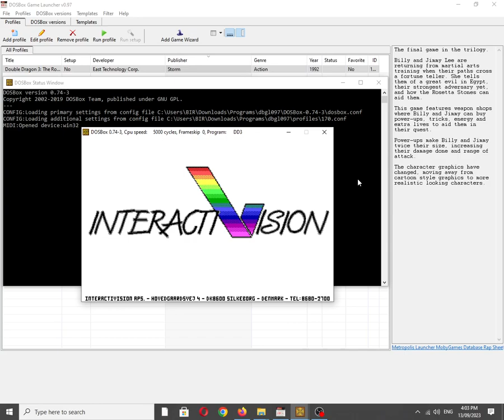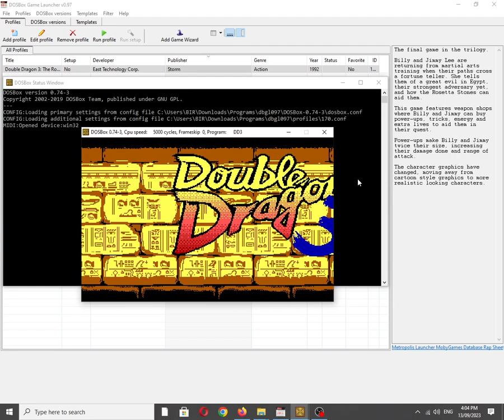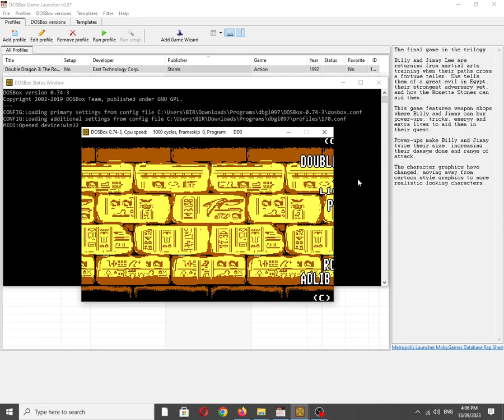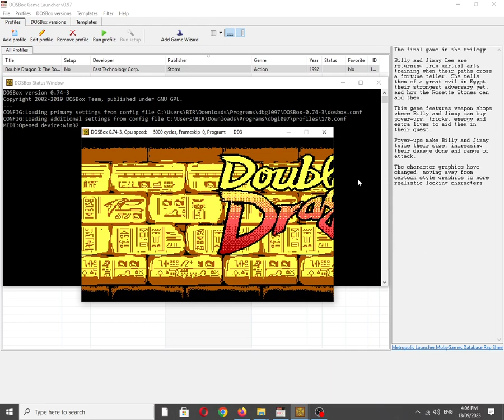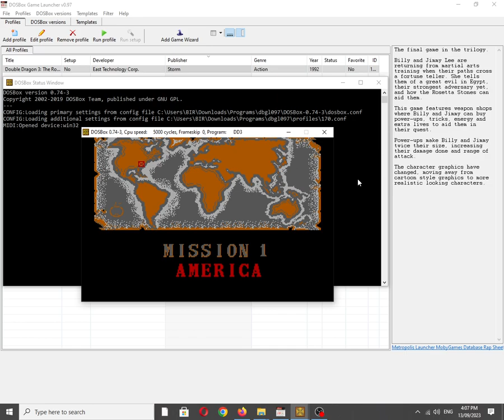Double Dragon 3: The Rosetta Stone [MS DOS] Some Music on IBM PC Speaker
Mobygames description:
The final game in the trilogy.

Billy and Jimmy Lee are returning from martial arts training when their paths cross a fortune teller. She tells them of a great evil in Egypt, their strongest adversary yet, and how the Rosetta Stones can aid them.

This game features weapon shops where Billy and Jimmy can buy power-ups, tricks, energy and extra lives to aid them in their quest.

Power-ups make Billy and Jimmy twice their size, increasing their damage done and range of attack.

The character graphics have changed, moving away from cartoon style graphics to more realistic looking characters.

Also available on:
Vanillo: ✅☑✔
COS.TV: ✅✔☑